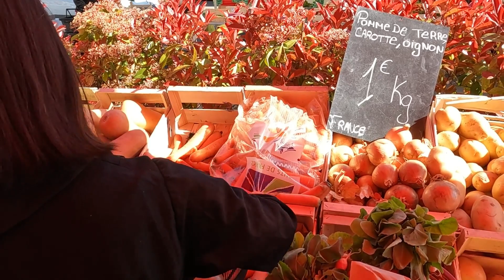みんな優しい！マルシェでの日常の買い物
まだまだフランス語がスムーズに出てこないのですが、
南フランスの人は、みんな優しいので、
私の下手なフランス語に付き合ってくれます。笑

女性名詞・男性名詞、UneとUnは、分かっていても、
とっさに話すと、間違えます！恥ずかしい！

By フラフランス

ー－－－－－－－－－－－－－－－－－－－－
南フランスに住んでいる≪フラフランス≫です。

１週間に１回程度更新予定です！

ーわたしの主な動画内容ー
フランスの家庭料理
フランスでの経験、出来事
旅行のVlog
など